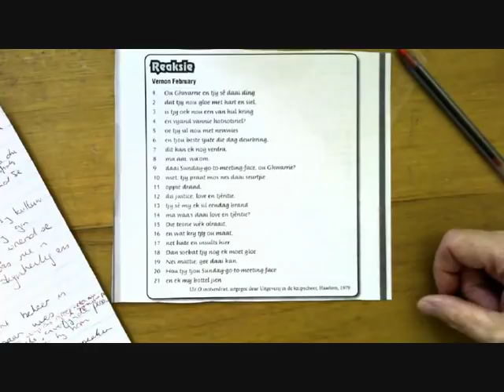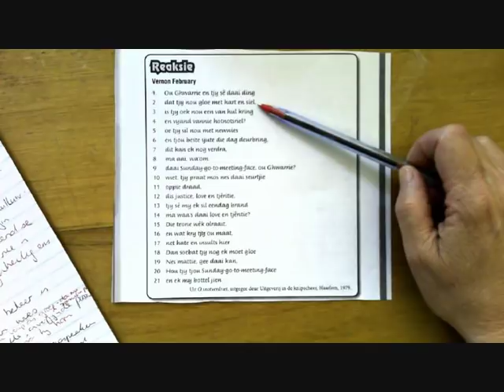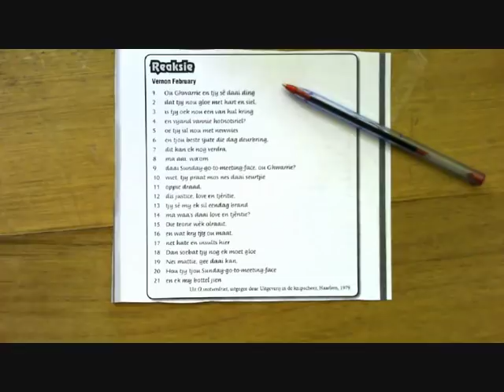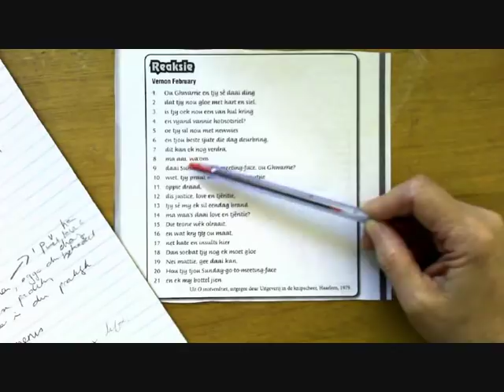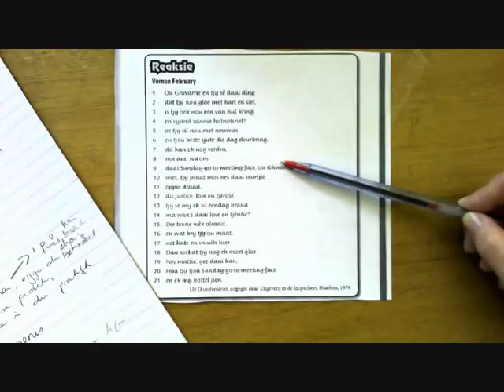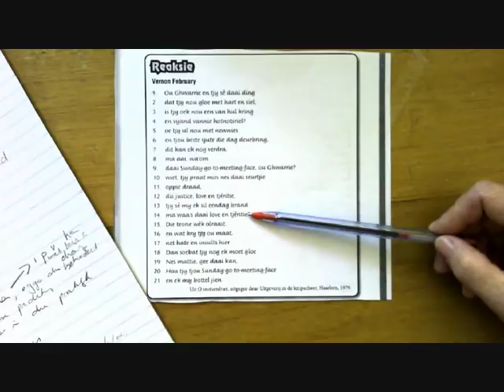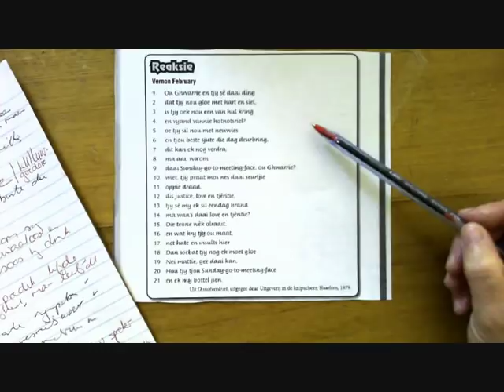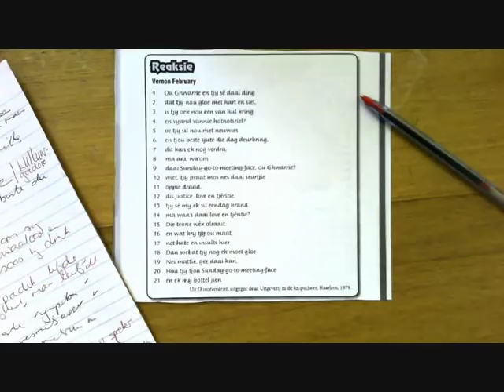Reaksie Vernon February